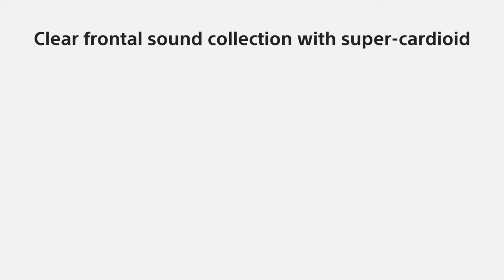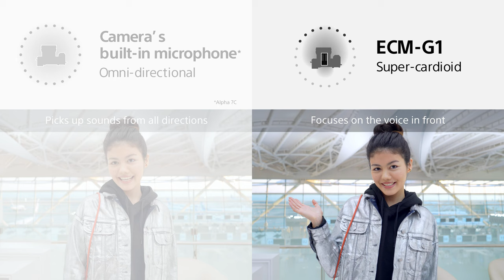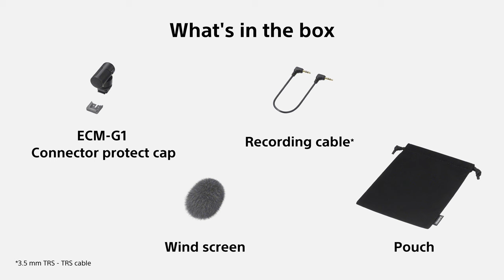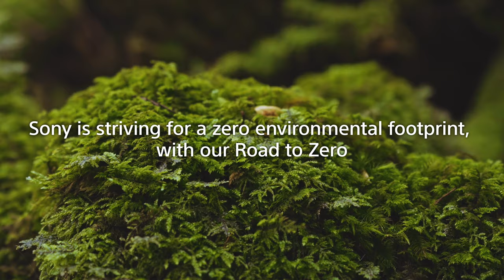Introducing Shotgun Microphone ECM-G1 | Sony | Accessory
The ECM-G1 is a compact shotgun microphone, super-cardioid pickup for front-focused audio capture. Large-diameter (14.6 mm) microphone unit, enabling clear sound collection while suppressing noise. Captures human voices in a clear and easily audible manner, perfect for vlogging and live streaming. With a compatible camera with a Multi Interface (MI) Shoe gives you the luxury of cable-free connection.

The following is accessories Compatibility Information. (expected to be available soon)